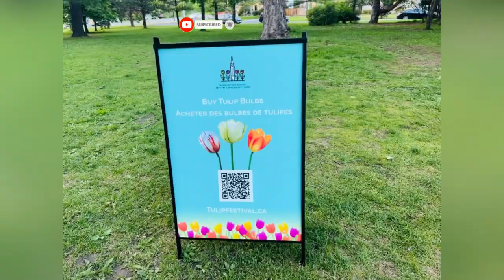Canadian tulip festival in Ottawa! Mini vlog! Lots of fun